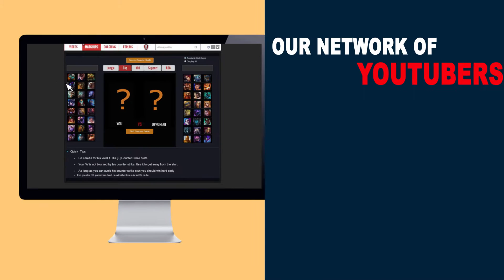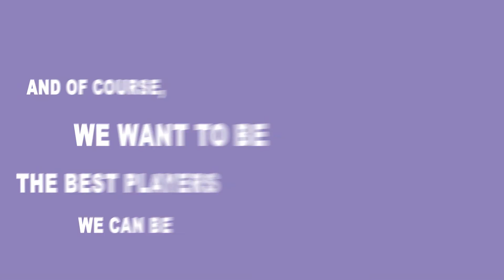IMPROVEYOURLEAGUE CLIENT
Video Explainer